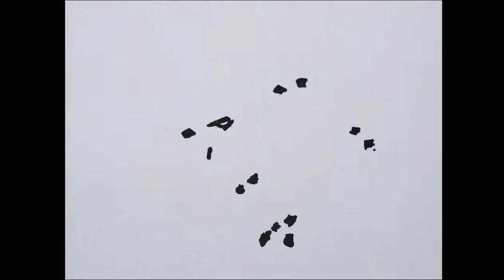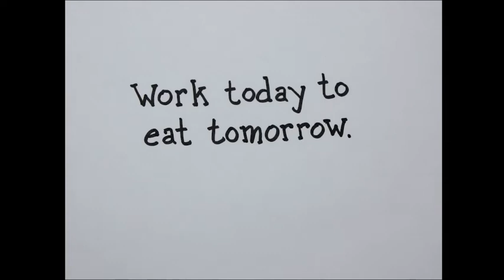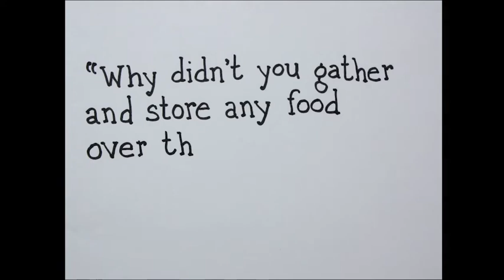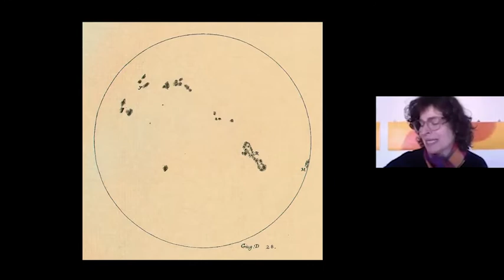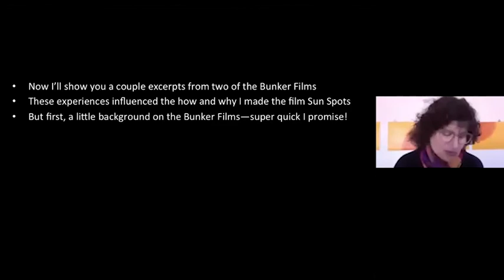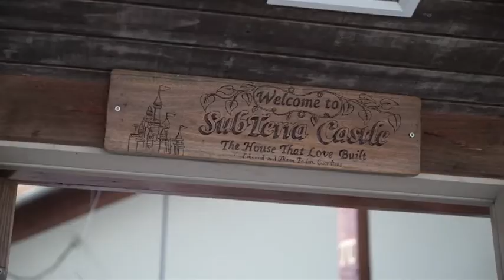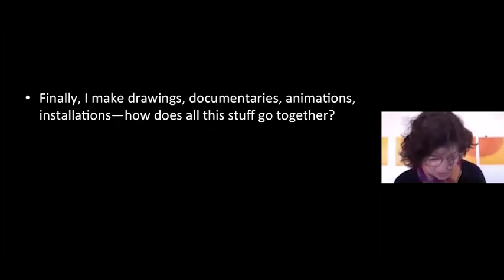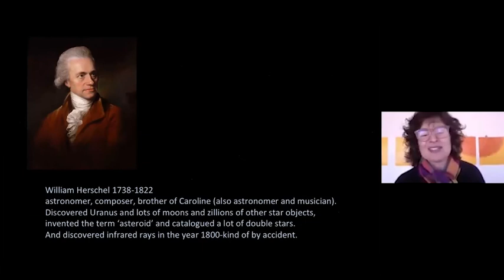BoxoPROJECTS Virtual Open House: Jenny Perlin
Virtual Open House:
Jenny Perlin